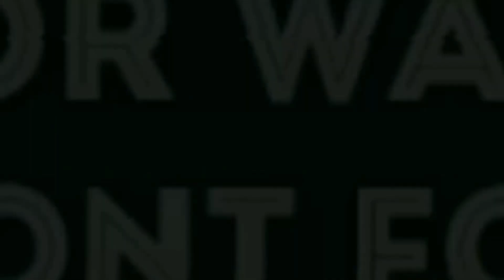Obrog Barongan Wadas Tengah Live Tegalwangi 2024